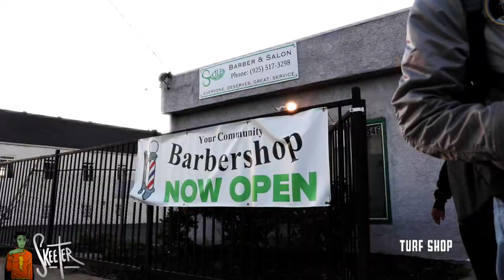TURF SHOP 2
- Turf Shop 2 hosted by Skeeter | video: Noname @maydachifilmz music: Wade08